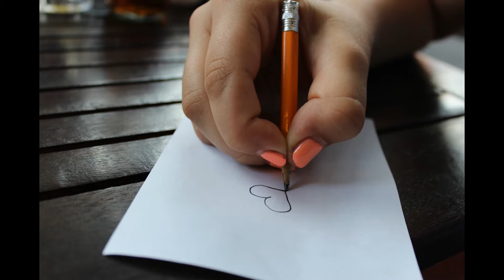S01E04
Hogyha tetszett a videó akkor nyomj egy likeot...
És egy hatalmas pacsi nektek srácok.